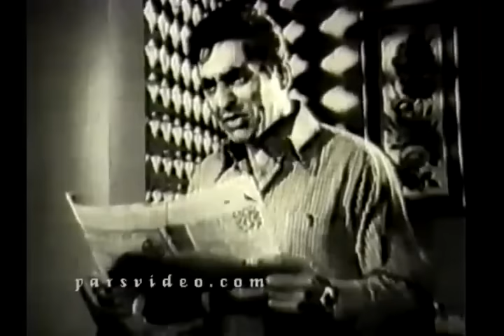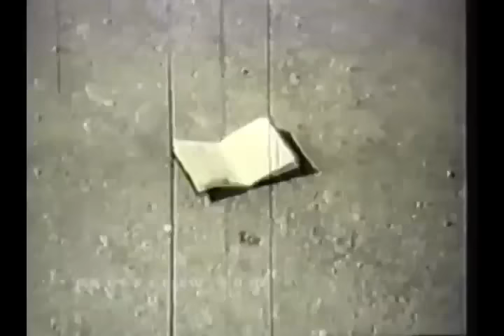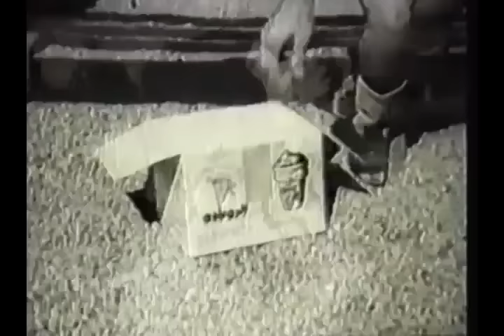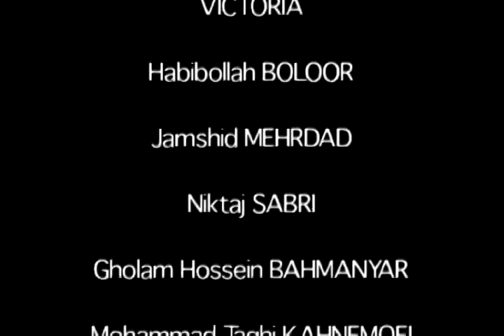فیلم ایرانی - سلطان قلبها